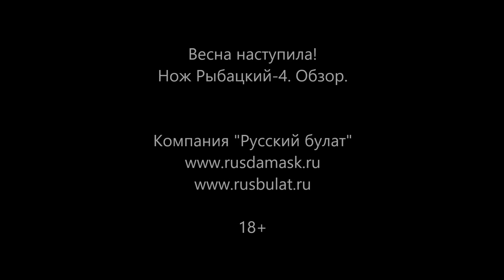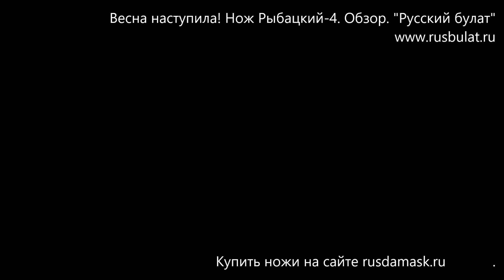Весна наступила! Нож Рыбацкий-4. Обзор.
Элитные подарки для мужчин elitnye-podarki-dlya-muzhchin---moskva/

 обзор, рыбацкий нож, весна пришла